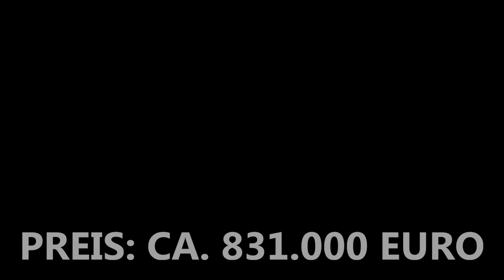Die teuersten Uhren der Welt | TOP 7 TIME | HD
Inhalt dieses Videos:

Diese Uhren sind auf weltweiten Rankingliste ganz weit oben. Keine Uhr ist teurer, keine hochwertiger als diese. Tauch ein in die Welt der teuersten Uhren weltweit!

Welche Art von Unterhaltung findest du auf mojofuntv?

Mojofuntv steht für für FUN! Mit unserem Kanal kannst du perfekt vom Alltag abschalten und das Leben genießen. Wir bieten die Extraportion Spaß. Getreu unserem Motto "JUST SMILE" wird auch dir ein Lächeln gezaubert. Genieße das Leben, denn du kommst sowieso nicht lebend raus.

Welche Themen bieten wir für dich?

~FUN TIME~
Mit dieser Kategorie werden deine Lachmuskeln perfekt aktiviert! Extreme und vorallem lustige Videos, welche perfekt zum Ablachen sind.

~TUTORIAL TIME~
Manchmal werden einfach Hilfen benötigt, welche man selbst nicht lösen kann. In allen Lebenslagen wird dir hier geholfen, verständlich, Schritt für Schritt und perfekt zum Nachmachen.

~TOP 7 TIME~
Die lustigsten, interessantesten und kuriosesten Bilder und Themen der ganzen Welt, zusammengefasst unter der TOP 7.

~LET'S PLAY TIME~
Geile Games und beste Unterhaltung mit meinen kommentierten Spielszenen. Von Klassikern bis hin zu den neuesten Games ist alles dabei.

~NEWS TIME~
News, die dich zum Nachdenken, Staunen und Faszinieren bringen. Dein Lieferant für wissenswerte Fakten in allen Lebenslagen. Egal ob News für dich oder für die ganze Welt.

~QUICKY TIME~
Spannende Themen kurz und knapp zusammengefasst. Hier findest du wissenschaftliche Fakten und geniale Alltagsfragen. Kurz, informativ und verständlich.

Wann werden diese Videos hochgeladen?

Klicke dazu einfach auf den Link "UPLOADPLAN".

Du hast weitere Fragen zu mir und meinen Projekten oder ähnlichem?

Falls du lustige Bilder, geniale Sprüche und einfach eine noch größere extra Portion FUN benötigst, dann besuche uns auch auf Facebook

Bist du Nutzer von ASK.FM?